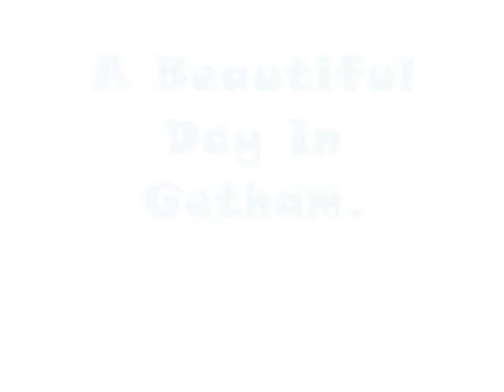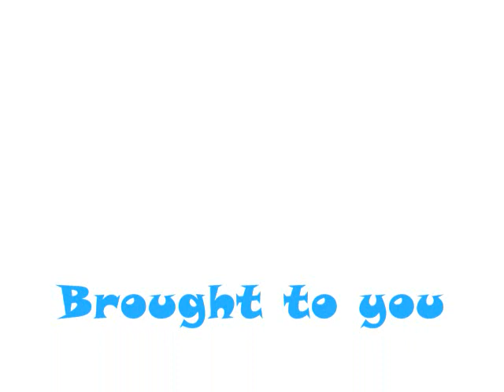ItscoldoutsideMovie_0003.wmv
It's Ca Ca Ca Cold Outsssss-Sssssssssssssside!